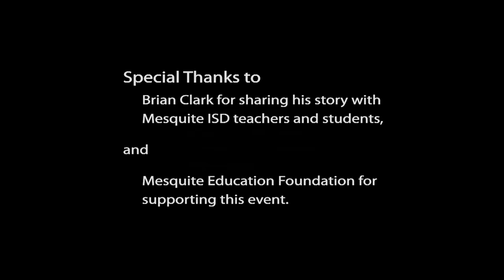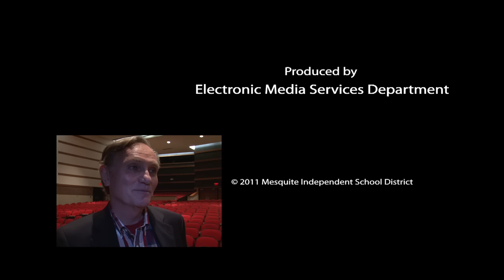A 9/11 Survivor's Story - Brian Clark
Mr. Clark was invited to Mesquite ISD to share his story at 10th anniversary of 9/11 memorial service.  Students too young to understand ten years ago now learned first hand about the most tragic days in American history.